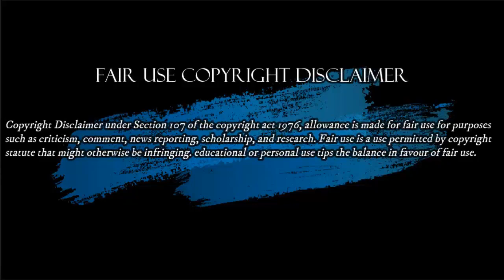Cual es la Situación de Colombia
Hacemos estos videos con la intención de educar a otros en una forma motivadora e inspiradora. No somos dueños de los clips y la música que usamos en la mayoría de los casos. Entendemos que está en correlación con el Uso justo correcto, sin embargo, dado que está abierto a interpretación, si algún propietario de los clips de contenido desea comunicarse con nosotros por favor escribanos al siguiente correo le responderemos tan rápido como sea posible.
La hora Lunes 10 de Agosto